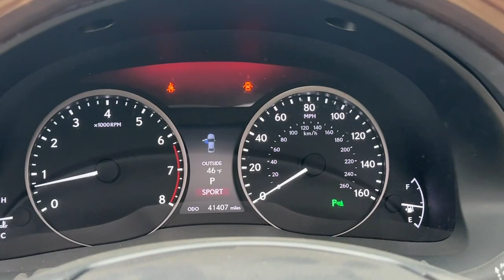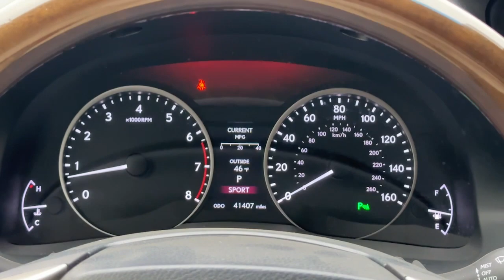2013 Lexus ES Newport News, Virginia Beach, Mechanicsville, Chester, Fredericksburg P23976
Satin Cashmere Metallic Used 2013 Lexus ES 350 available in 7909 W. Broad Street, Richmond, Virginia at Grace Auto Sales. Servicing the Newport News, Virginia Beach, Mechanicsville, Chester, Fredericksburg area.

*WELL MAINTAINED* *LOW MILES* *Blind Spot Monitor* *Bluetooth* *Heated Seats* *COOLED seats* *Heated Steering Wheel* *Memory Seating* *Navigation* *Rear backup camera* *Satellite Radio Ready* *Smart Key* *Sunroof* *Alloy Wheels* *Auxiliary Audio Input* **CLEAN CARFAX...NO ACCIDENTS** WARRANTY INCLUDED!brbr**WALK-INS WELCOME** NO APPOINTMENT NECESSARY** **OPEN MON-SAT 9-7 SUNDAYS 12-5* br**PRE-QUALIFY INSTANTLY WITHOUT AFFECTING YOUR CREDIT**brbrOur stunning 2013 Lexus ES 350 Sedan with Navigation dressed in Satin Cashmere Metallic will make you smile. Powered by a 3.5 Liter V6 offering 268hp paired with a smooth-shifting 6 Speed Automatic transmission. This fantastic Front Wheel Drive sedan offers you near 24mpg on the road with a smooth quiet ride that provides ideal acceleration for any environment. The classic aerodynamic exterior is accented by attractive wheels LED lighting and foglamps.brbrInside our ES 350 turn heads while luxury and smart functionality abounds inside the cabin. A fantastic sunroof makes the cabin feel even larger plus a large central screen with Remote Touch electronics interface is easy to use. Youll enjoy being guided by voice-controlled full-color navigation with traffic and weather information or listening to a premium audio system that will make you feel as though you have entered a great concert hall.brbrLexus keeps you safe with ABS stability and traction control and numerous airbags. Lexus Safety Connect provides ultimate peace of mind with Automatic collision notification stolen vehicle location and an emergency assist button. Be seen around town in the kind of style and sophistication only an E350 sedan can provide. Save this Page and Call for Availability. We Know You Will Enjoy Your Test Drive Towards Ownership! brbrAt Grace Auto we do our best to offer you attractive vehicles with a clean Carfax history. We work hard to offer reliable transportation at competitive prices. We are family owned and operated and we are happy to serve you! ***Explore your finance options without affecting your credit score! Visit our website: GraceAutoRVA***brbr21/31 City/Highway MPGbrbrAwards:br * JD Power Dependability Study * 2013 IIHS Top Safety Pick * 2013 KBB.com Brand Image Awards * 2013 KBB.com Best Resale Value Awards * 2013 KBB.com 5-Year Cost to Own AwardsbrbrReviews:br * If you want a mid-size sedan thats quiet comfortable and filled with amenities the Lexus ES is among the top in its class. The 2013 ES further benefits from the strong reliability record of its parent Toyota and the availability of a high-mileage hybrid model. Source: KBB.combr * Powerful velvety-smooth V6; comfortable ride and composed handling; luxurious high-tech interior; generous rear legroom; excellent crash test scores. Source: EdmundsbrbrGrace Auto Sales and Service -- *Financing and Warranties Available* *Trade-Ins Welcome* *All inventory *For Fast Approvals: Fill out this Credit App excludes tax title tags and $825 processing fee. Vehicle subject to prior sale. Contact store for further details. We make every effort to provide accurate information but please verify before purchasing.